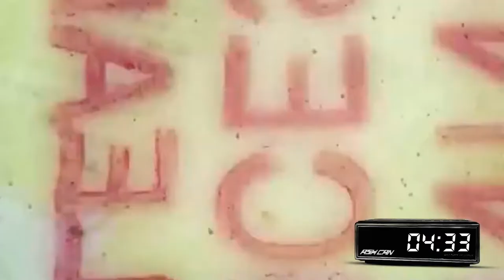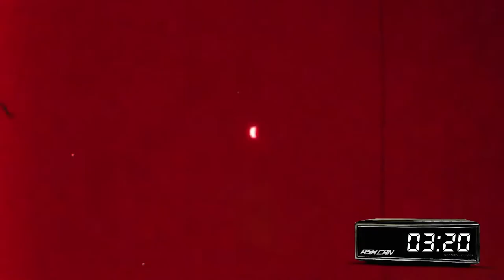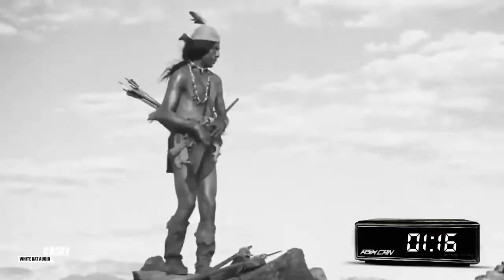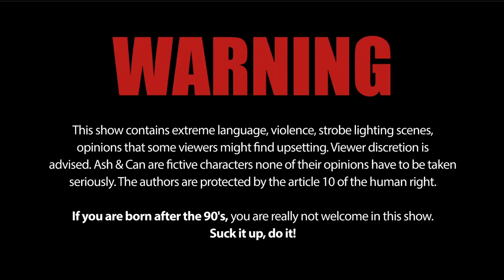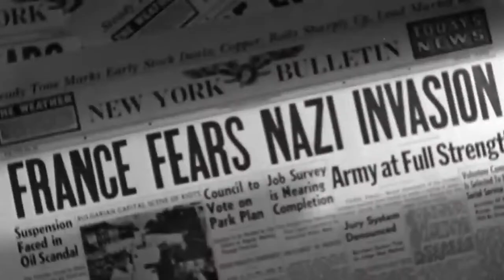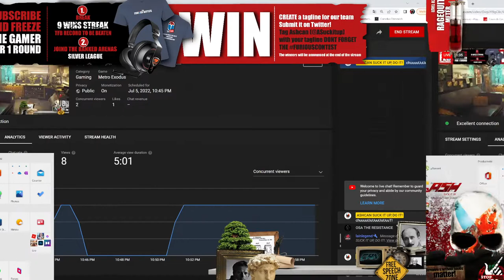(55) Secret Apex Training - shuUUUuuuuuuut....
0:00

If time:
BLOODHUNT
HLL

This Channel politic:
   2022 is about supporting the research against dementia.

Jacob Lizotte

Detective music:
LRC Ltd. / Groove Merchant Records